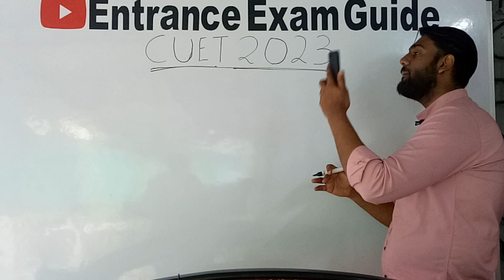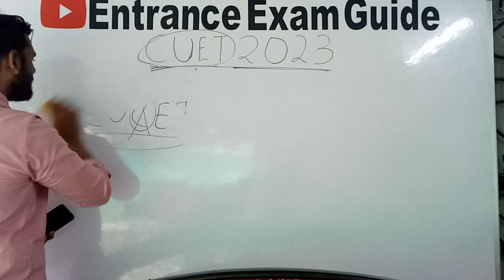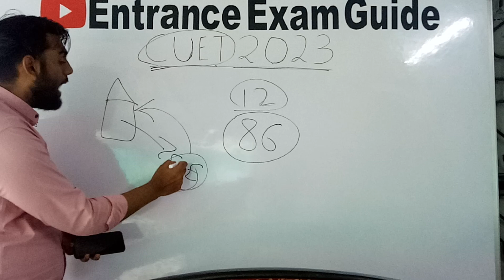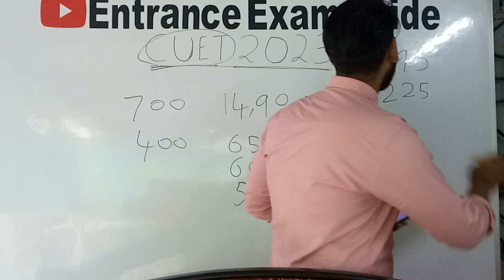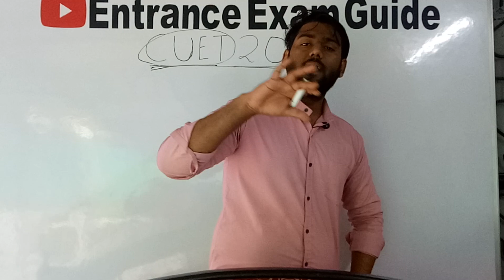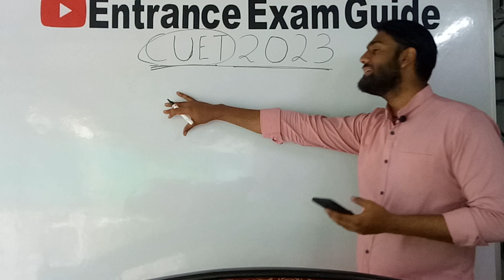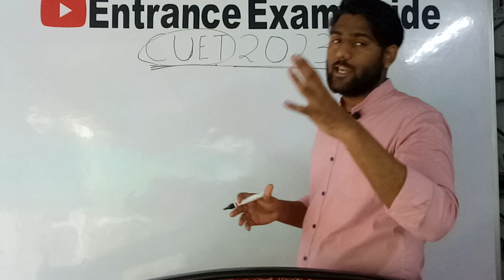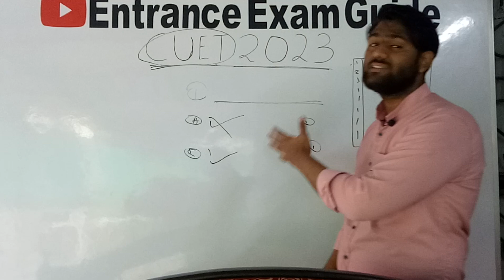CUET 2023 Full Details: Notification, Dates, Application, Syllabus, Pattern, Eligibility, Admit Card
Central University Entrance Test 2023 (CUET) is an all-India level entrance exam conducted by NTA for admission in UG courses offered in all the participating institutions. Till last year, the full name of the exam was Central Universities Common Entrance Test or CUCET, which has been changed by the University Grants Commission (UGC).

The exam is conducted once a year in over 500 cities in India and abroad. The exam is conducted in a computer-based mode for two hours. Originally CUCET was conducted by UGC in paper-pencil-based mode. Last year onwards, NTA is conducting the test in a computer-based mode.